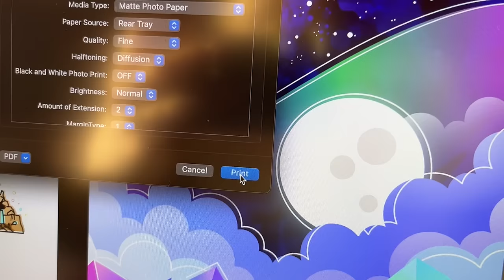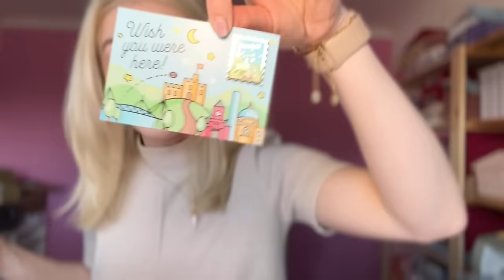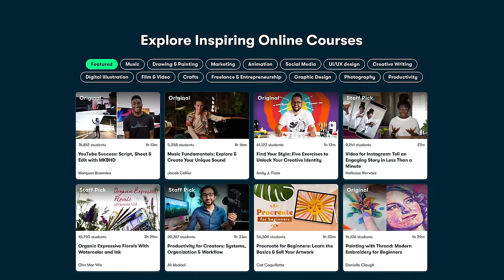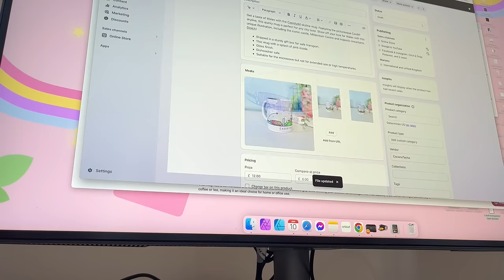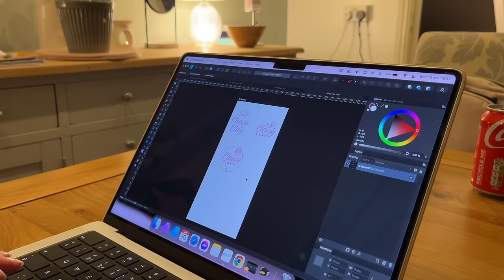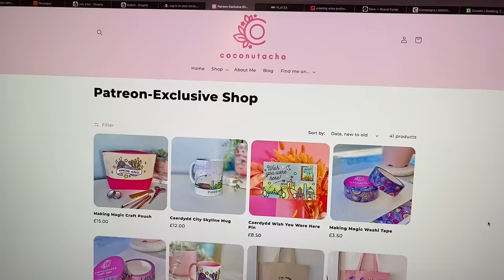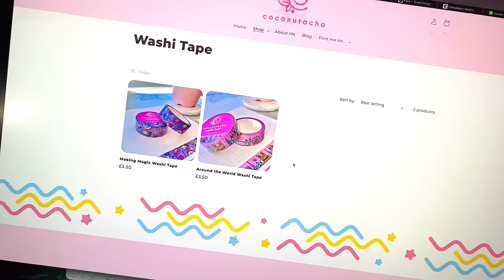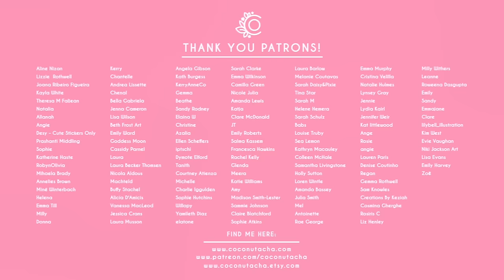STUDIO VLOG | Getting my spark back ✨ TWO Shop Launches & Packing Orders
Join me in this vlog as I try to get my ✨spark✨ back after a very hectic period in the business. I'll be packing orders, printing pouches, mugs, t-shirts and launching my new goodies that previously SOLD OUT in John Lewis last month! I still can't believe that I get to run this business every day. I really am living the dream!

Thank you xTool for kindly gifting me the M1 Air Assist and M1 Riser Base with Honeycomb Panel.

Dad's Etsy Shop
Mam's Etsy Shop

* Lumi SAD Lamp
* Clamp Light
* DTF Transfers please select YouTube and CoconuTacha 💖
*Cricut Explore Air 3
*Cricut Cutting Mats
*iPad Pro (updated version)
*Apple Pencil
*Wacom Drawing Tablet (updated version)

0:00 My new light & dentist run
5:56 Printing pouches & mugs
9:25 Photography time!
15:58 Packing orders real time
22:44 Laser cutting & logo creating
25:35 And relax...
26:23 Final prep
27:42 Patreon Launch
29:47 Public Launch